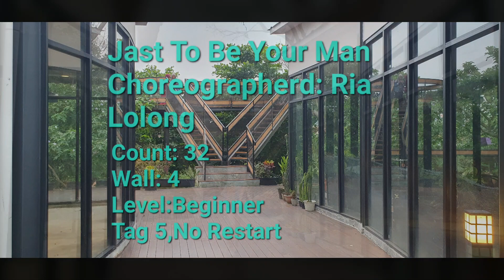JUST TO BE YOUR MAN - Line Dance, Choreo: Ria Lolong (INA),Demo bySusy Rico (Barbie Dance)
Count: 32
Wall: 4
Level: Beginner
Tag 5, No Restart
Choreographerd:Ria Lolong (INA)
Music: Your Man - Josh Turner ( Cover by Nonoy Veńa )
Demo by Susy Rico (Barbie Dance)